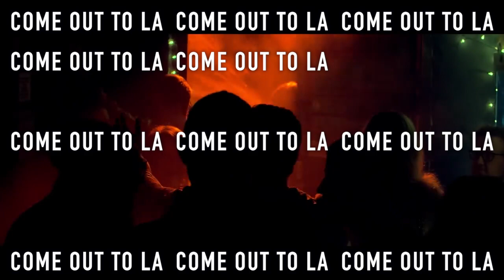Every "Come Out To LA" by Don Broco in 25 seconds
Leave your thoughts and suggestions for next videos in the comments, I'll read them all, thank you!